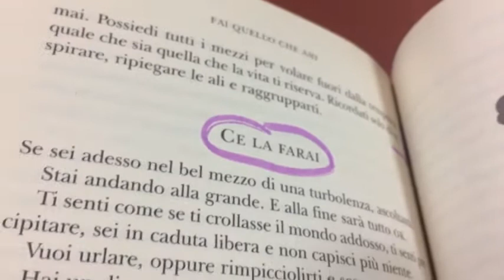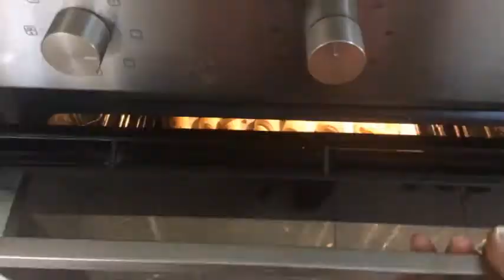CORNETTI E CHIACCHIERE || VLOG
Qui a casa amiamo questi cornetti , nel frattempo ci facciamo compagnia anche oggi

instagram: fatto è meglio che perfetto